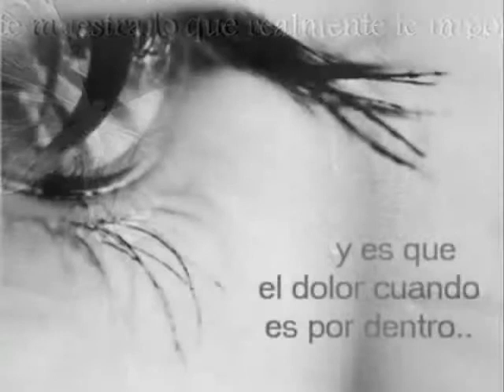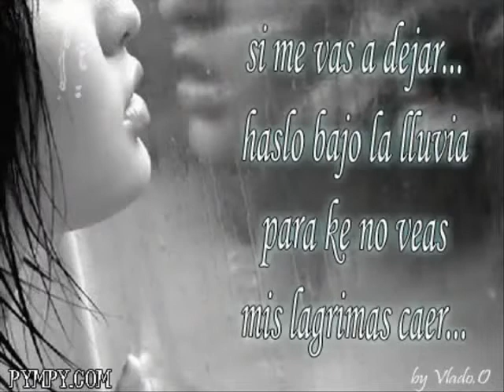TRISTE Y VACIA (HECTOR LAVOE).avi